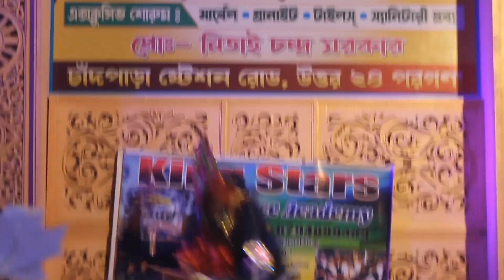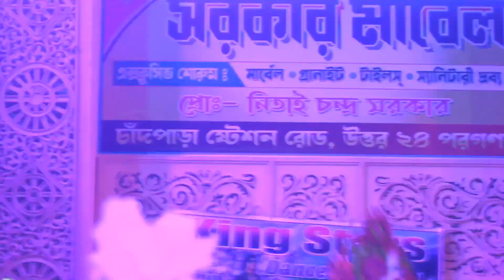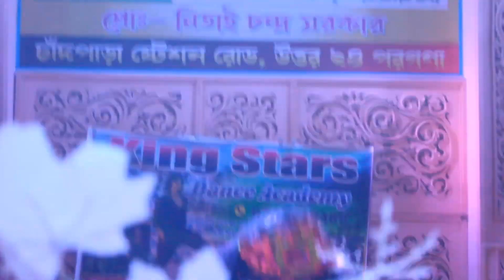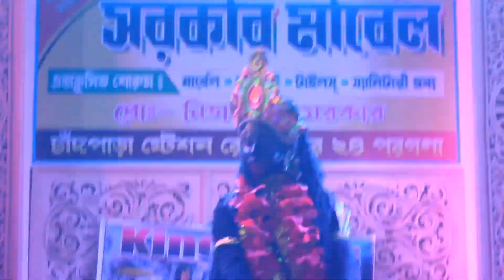🌺joi🏵️ ma🙏 kali🌺🌺